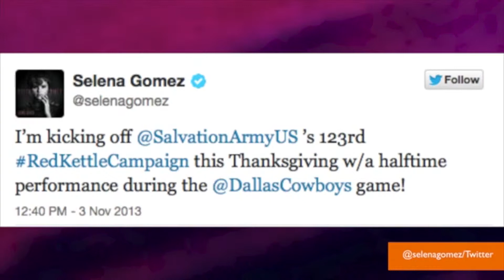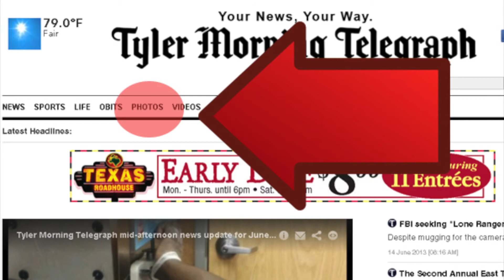Tyler Morning Telegraph mid-afternoon news update for November 5, 2013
More faces in more places! Join our Tom Mitsoff, Andrew Hernandez, Brian Pearson and Caleb Mooney for the video news roundup of what's happening at mid-afternoon!